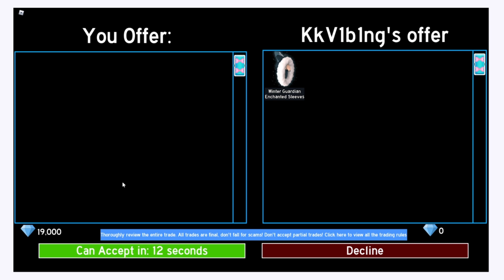What People offer For 300K! WOW!! Roblox Royale High Trading!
Open me! ♡

~tysm for watching this video, ily all!~
**let me know some video ideas down below! :)**
have a great day :)